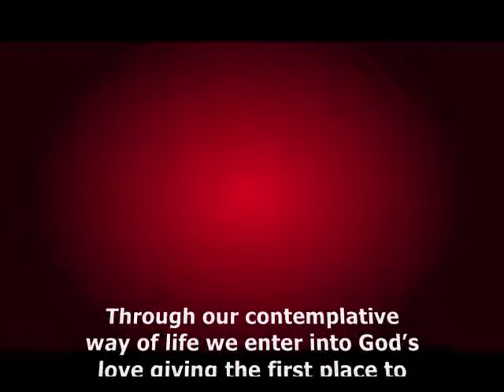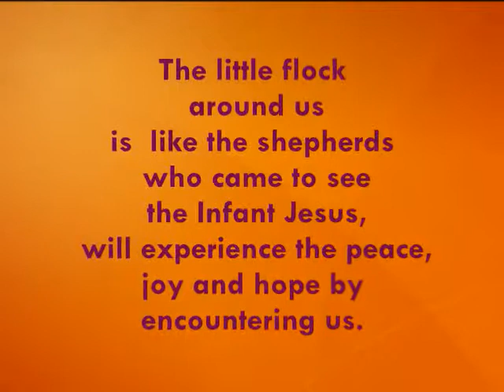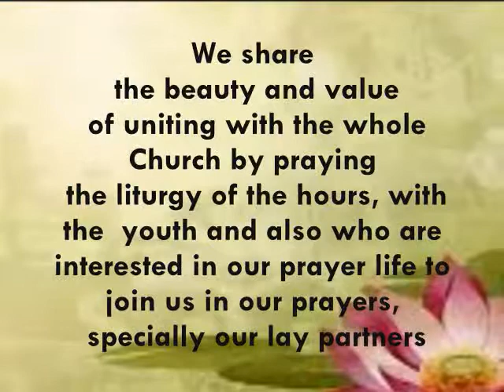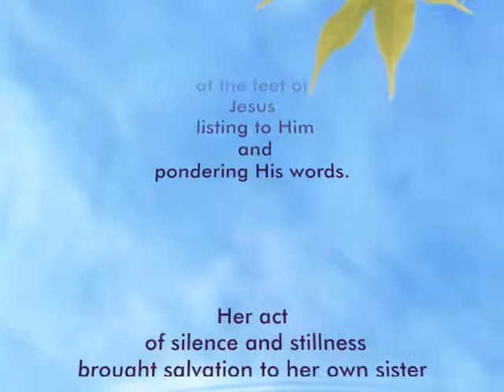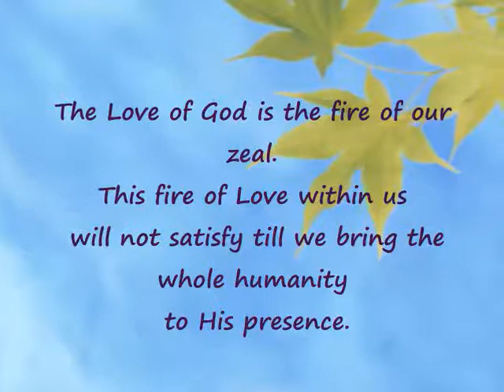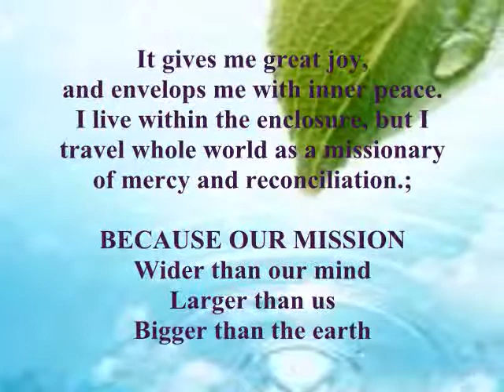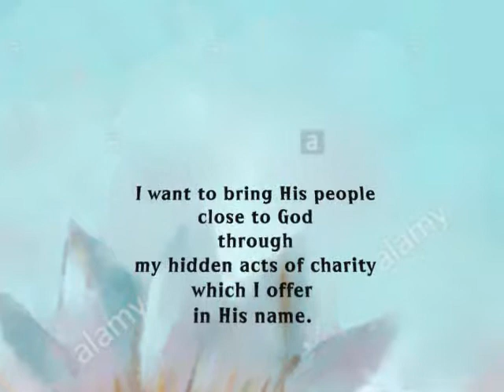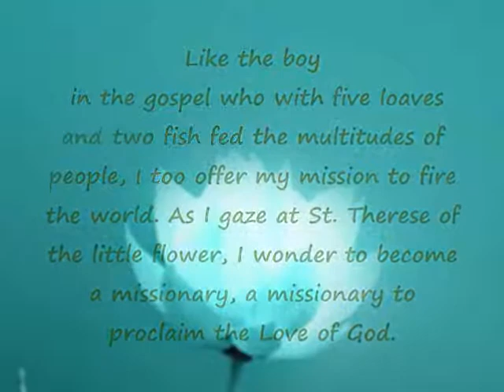Reconciliation and Community Life / Sri Lanka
Sri Lanka Sisters of the Good Shepherd
Contemplative Community